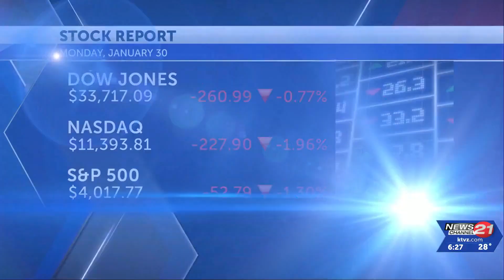Bend's Honey Canney enjoys 107th birthday party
Honey Canney was kind enough to share her thoughts and her key to life - 'love and be loved' -- at her 107 birthday party Monday at Bend's Whispering Winds Retirement Center. Happy birthday Honey!